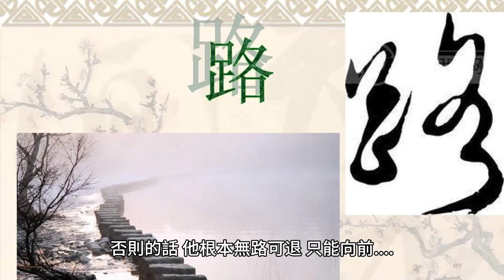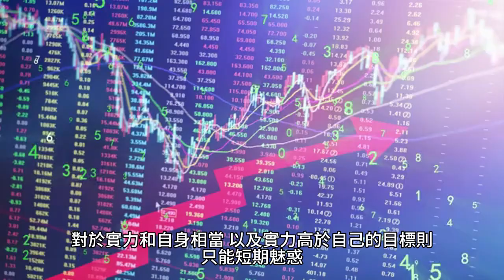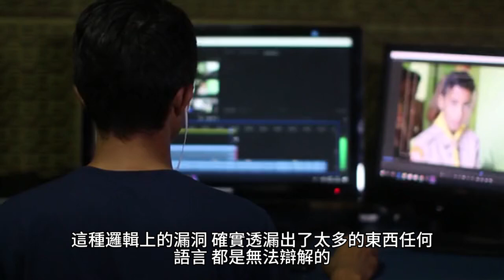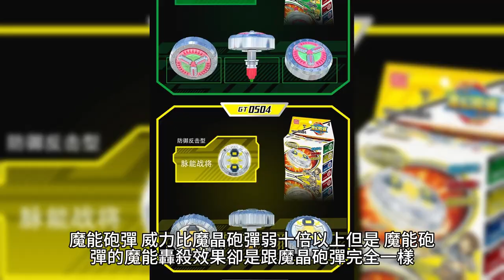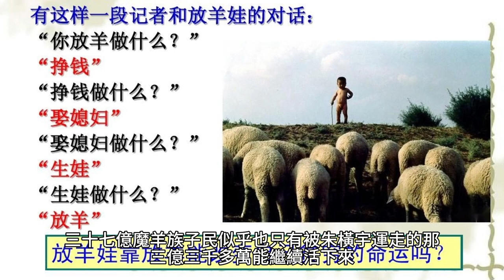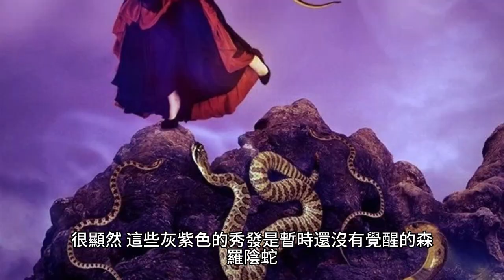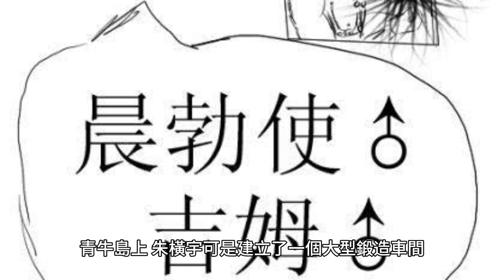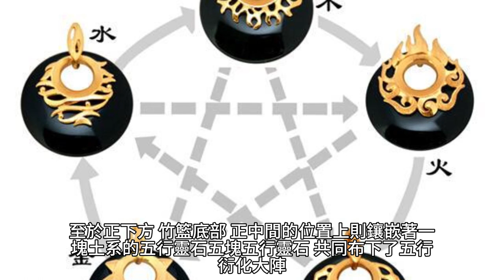{靈劍尊}4277~4309章 有聲字幕小說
靈劍尊
作者：雲天空

品牌介紹:
Fancy Rosy 創立於 2010 年的香港品牌，成立願景為女生提供既女性化，而又充滿年青個性的時尚手袋，讓女生們隨意都能配搭出自己獨有的風格出門。品牌背後的理念很簡單：Fancy Rosy 深信只有女孩才最懂女孩的心意。Fancy Rosy 的理想是為大多數女孩提供更時髦更高檔的選擇，為妳平凡的日常裝束中增添一份驚喜。

 商品介紹:
Fancy Rosy 3大設計系列:以浪漫印花較淑女並作主打的 Rosy Romance。配有蝴蝶結裝飾較俏皮可愛的 Fancy bow bow。以及簡約華麗理念的 Just Fancy 系列。秉持著女性輕奢風的精神, 透過官方購物網站和實體店面, 提供完善的線上線下購物服務。

產業:
飾品配件, 收藏愛好, 禮物贈品
 品牌介紹:
SWAROVSKI 施華洛世奇於1895年誕生於奧地利，以全球先進的精確切割技術和璀璨奪目的仿水晶產品聞名於世。施華洛世奇官網商城，精心甄選迷人的水晶首飾、時尚配飾、家居裝飾、手錶和塑像，以及包含濃濃情意的禮品。

USDT地址
TRC20👉TEqSco3N847oUmrT3TQ93J71AffCTF8HKz

 產業:
內外保養, 兒童孩子, 嬰兒寶寶
 品牌介紹: